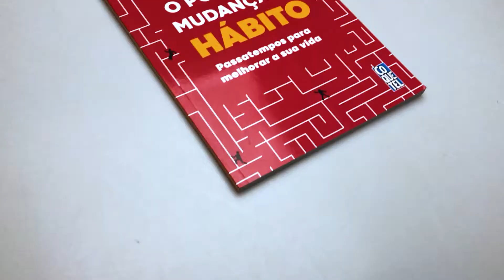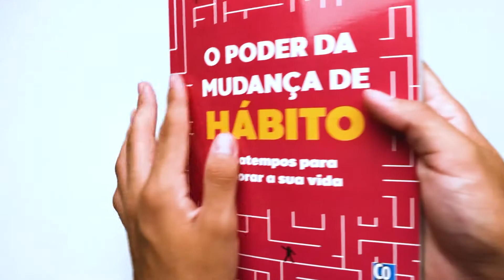O Poder da Mudança de Hábito | Ediouro - Livrarias Família Cristã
Páginas: 96
Formato: 17 x 24 cm
Editora: Coquetel
Acabamento: Brochura
Idioma: Português